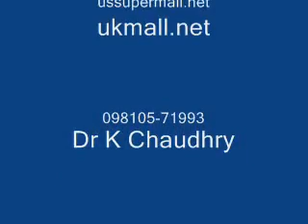Bryan Adams - Back To You - DoctorKC